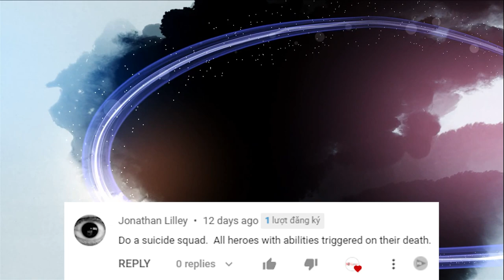Suicide Squad in Mighty Party